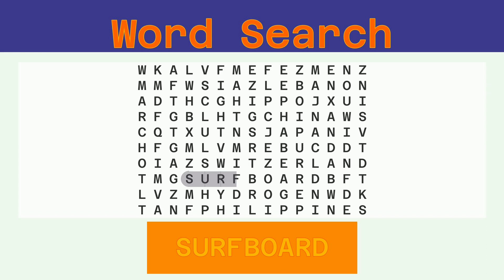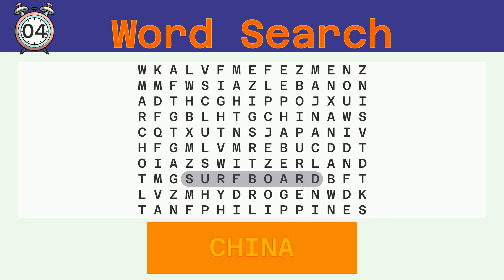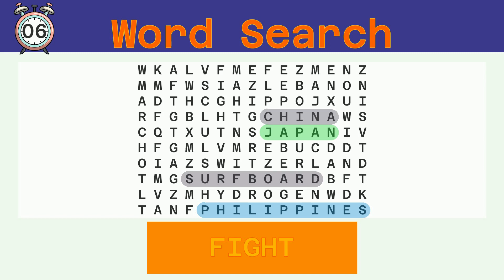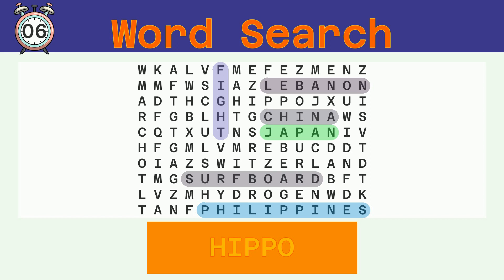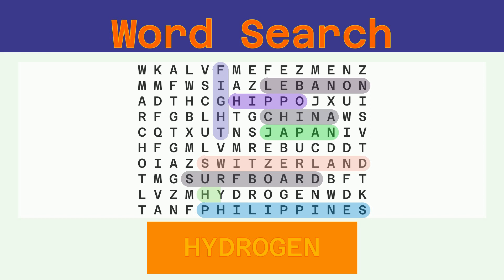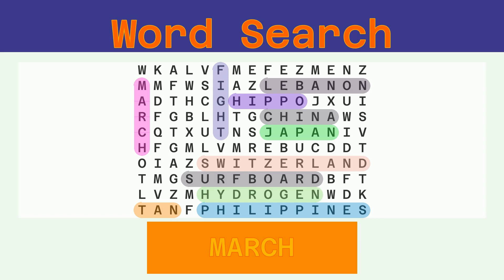Word Search - Challenge 03/09/2022 - Easy - Random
Words to find:
SURFBOARD, CHINA, PHILIPPINES, JAPAN, FIGHT, LEBANON, HIPPO, SWITZERLAND, HYDROGEN, TAN, MARCH,

Answer:
00:30 SURFBOARD
01:08 CHINA
01:42 PHILIPPINES
02:22 JAPAN
02:56 FIGHT
03:30 LEBANON
04:06 HIPPO
04:40 SWITZERLAND
05:20 HYDROGEN
05:57 TAN
06:29 MARCH